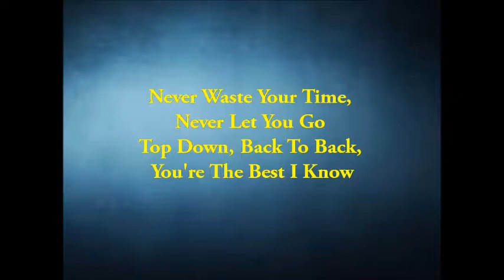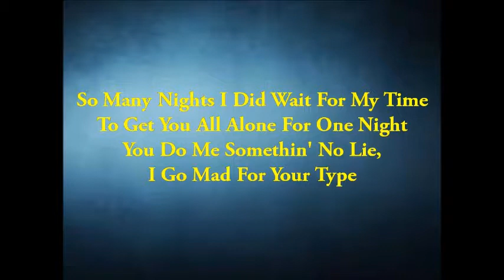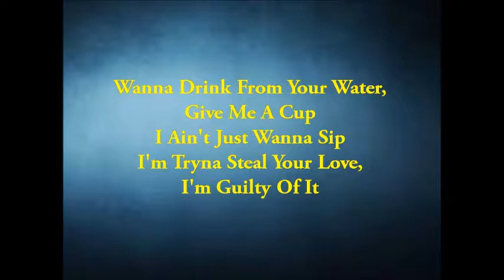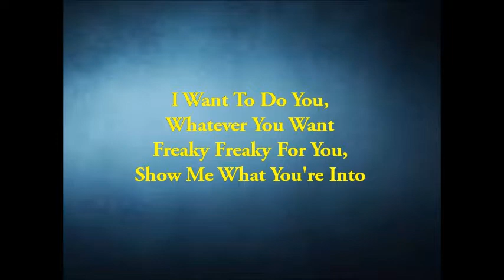Davido x Chris Brown - Blow My Mind